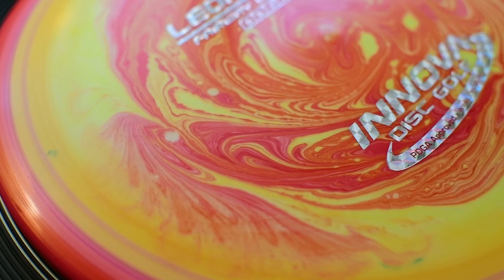Eazy Dyez -- Innova Star Leopard -- Glue Bed & Spin Dye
Eazy Dyez -- follow @eazybubz

Innova Star Leopard Fairway Driver
Glue Bed & Spin Dye

Custom Dyed for the 2021 Heat Bowl @ James Lawless Park

Thank you to Pro Chemical & Dye -- your dye is a game changer!

music & video @meganbeckphotog